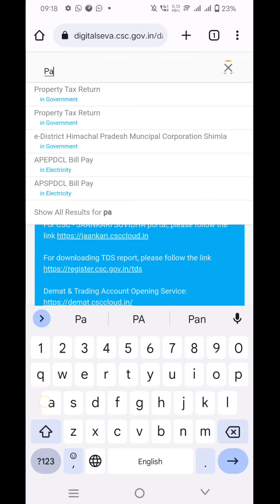Pan Card apply Online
cac se pan card Apply kaisy kare
Cac pan card